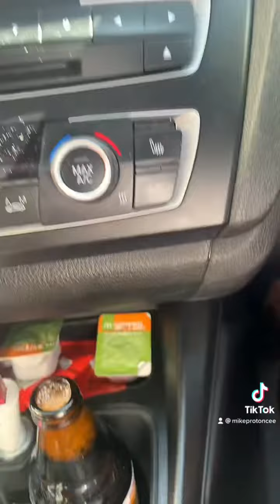Why you should get a keyless start car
Bank account
Starling Bank
Michael Protoncee